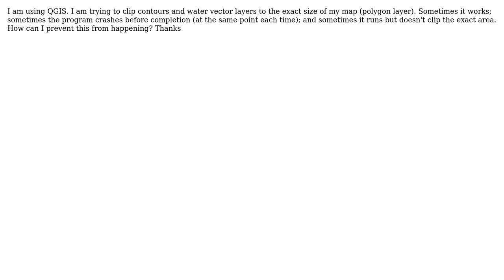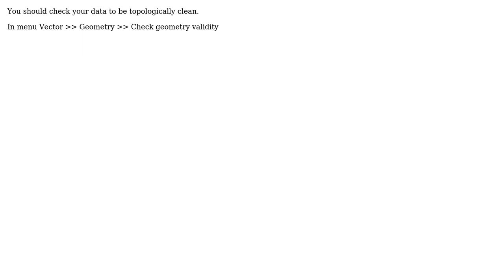GIS: Using clip tool in qgis - contours to exact map area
With thanks & praise to God, and with thanks to the many people who have made this project possible! You are responsible for your own actions.